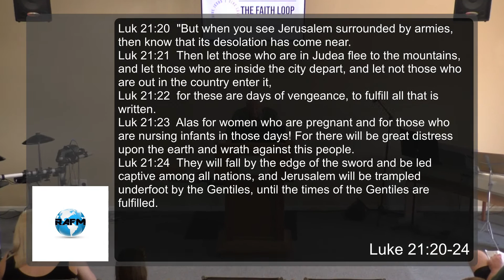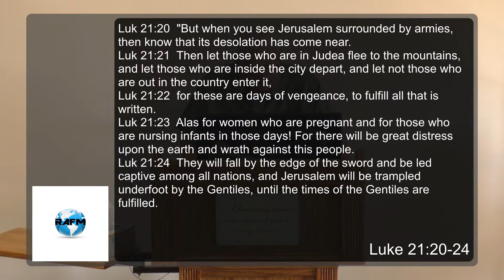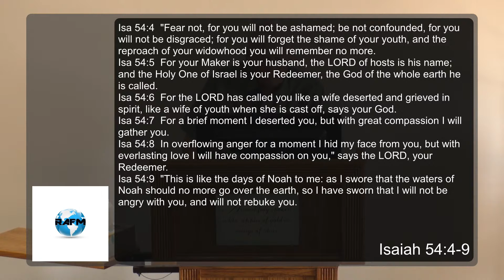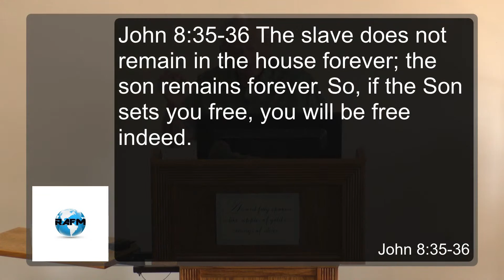Children of the Desolate | Robert A. French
Good morning and welcome into the fellowship of the saints! We are glad you have joined us live or whether you are watching at another time. May the Lord continue to prosper your life as we walk together in the light of life!